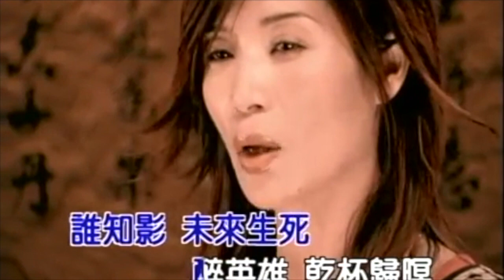台語經典 蔡秋鳳/辦桌二人組 組合輯152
蔡秋鳳 醉英雄

專輯—醉英雄 超級賣

不知影　醉的滋味　酒國英雄　是我名字
酒場內　不愛傷悲　煙一支　檳榔一嘴

燒酒　飲飲飲　飲乎醉
酒杯　斟斟斟　斟八分滿
人講　酒酒酒　無滋味
是因為你　決心要離開

誰知影　未來生死
醉英雄　乾杯歸暝

喝酒甭開車
作詞:李岩修   編曲:徐嘉良
作曲:徐嘉良   演唱:辦桌二人組

(合)我是一個漂丿的  春風少年兄
阮工作哪作煞  就趣味來喝一攤
(龍)三兩個好朋友  愛相邀來海產攤
(傑)心情哪快活  就歡喜來唱歌

(傑)爽快來喝呼乾  咱喊拳就大聲喊
(合)喝酒就甭開車  就安全擱保性命
(合)喝酒哪擱開車  有警察仔會來抓(第二遍)

(龍)喝酒是真快活  哪喝多就傷心肝
(合)喝酒有分寸  俺是查埔仔